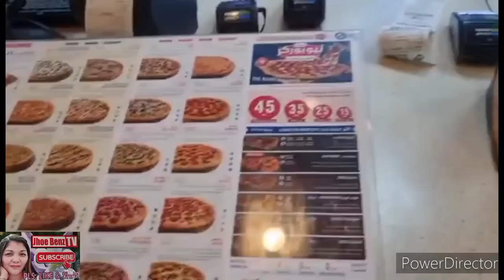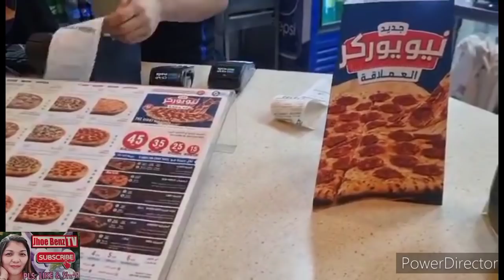RANCH CHICKEN & PAPERONNI @DOMINOS PIZZA